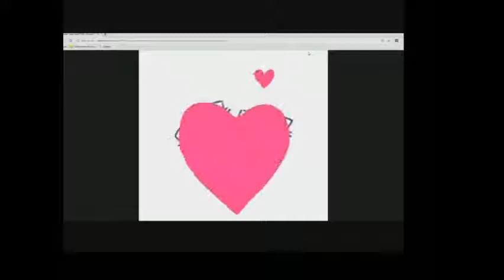I NEED A VALENTINES VIDEO IDEA ‐ Made with Clipchamp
ok so stop reading the description and give me ideas! please owo